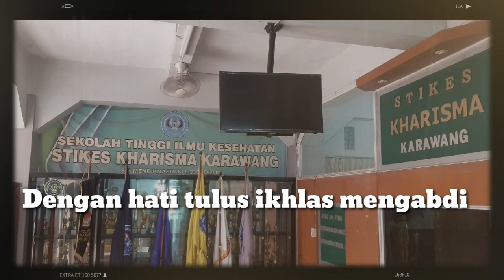Hymne STIKes Kharisma Karawang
STIKes Horizon Karawang, STIKes Horizon, STIKes Kharisma

STIKes Kharisma, STIKES kharisma Karawang, STIkes Horizon, STIKES horizon Karawang, STMIK kharisma, STMIK Kharisma Karawang, STMIK Horizon, STMIK Horizon Karawang